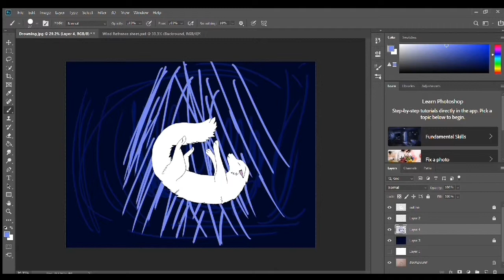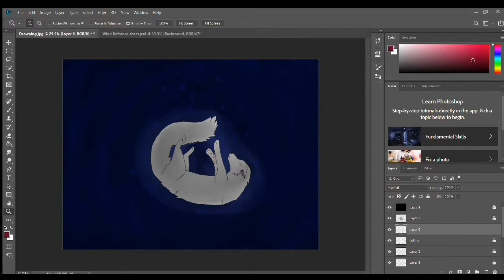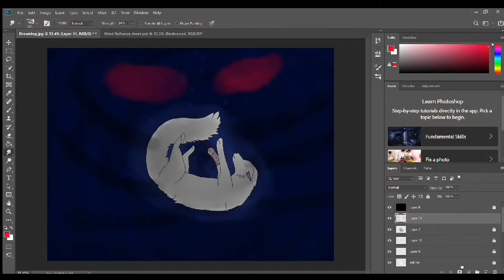Spyro tries to draw!~ Drowning